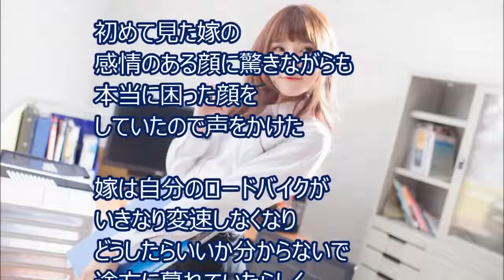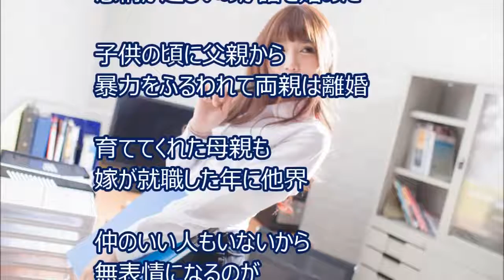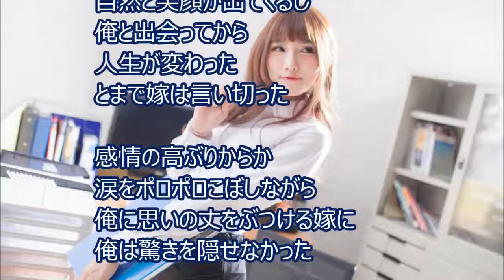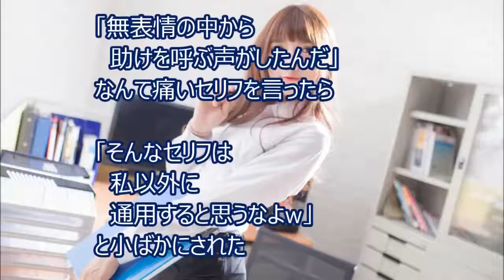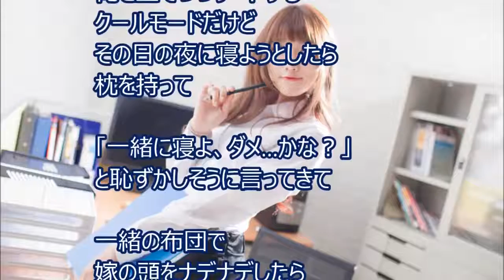【馴れ初め】俺が就職した会社で、鉄仮面と呼ばれてた3歳年上のｸｰﾙな嫁。しかし嫁は典型的な で、その後嫁から告白される!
【馴れ初め】俺が就職した会社で、鉄仮面と呼ばれてた3歳年上のｸｰﾙな嫁。しかし嫁は典型的な○○で、その後嫁から告白される! チャンネル